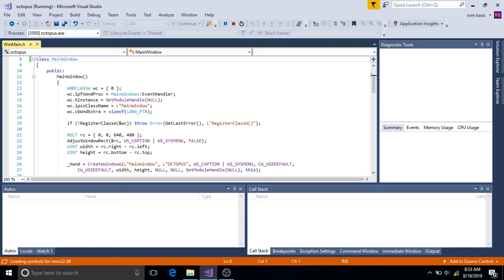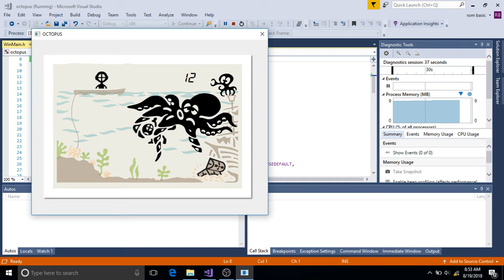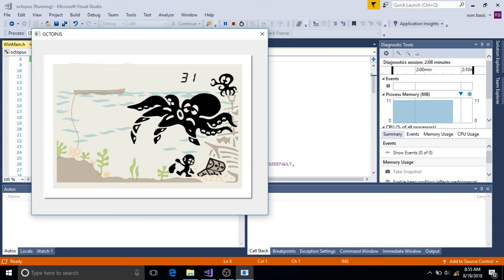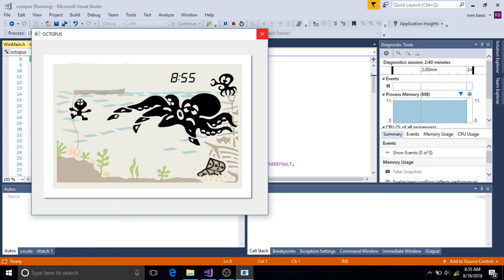Remake of the classic LCD game: Octopus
A simple game created  to test the functionality of my 2D game libraries.

C++, win32, Direct2D, DirectWrite, XAudio